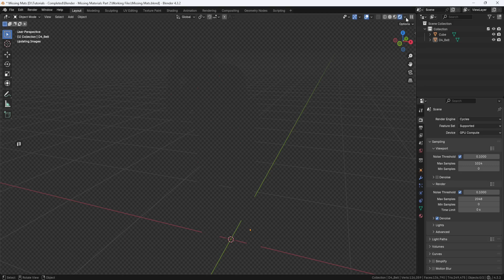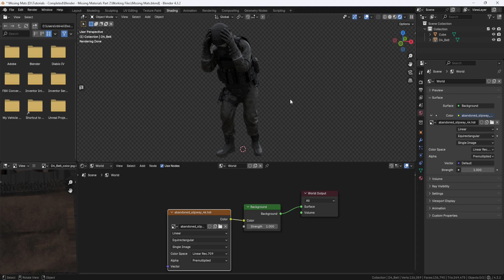Why is my Blender model still Purple?? (Missing Environment Texture)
In this video I'm responding to a comment one of my previous videos where I showed how to fix the purple model problem by telling Blender to Find Missing Files. But even though the materials were applied and visible in Material Preview Display, the model was still purple in Rendered Display. So I'll show how to fix that.

Contents of the video:
0:00 – Intro
0:19 – How to Fix the Problem
1:21 – Outro